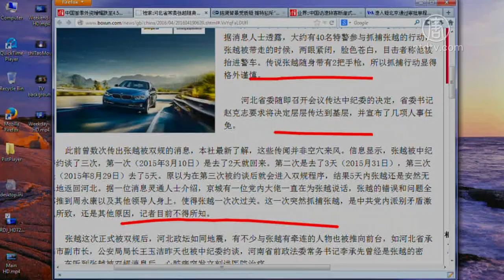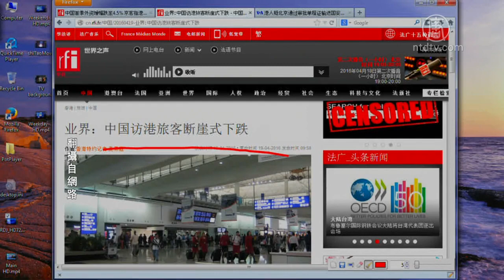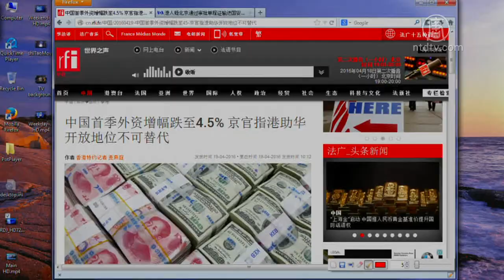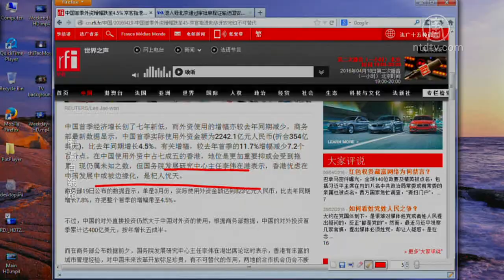【今日点击】中国首季外资增幅跌至4.5%(张越_中纪委_访港旅客_中国外资)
【新唐人2016年04月20日讯】【今日点击】（2509-2）;提要;传张越带枪 中纪委带40特警抓捕;业界：中国访港旅客断崖式下跌;中国首季外资增幅跌至4.5% 来源：